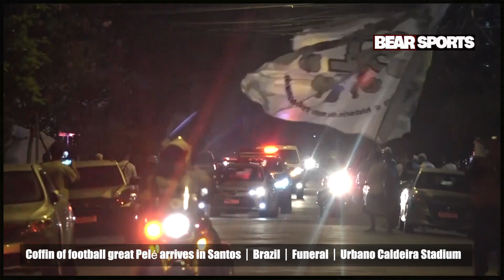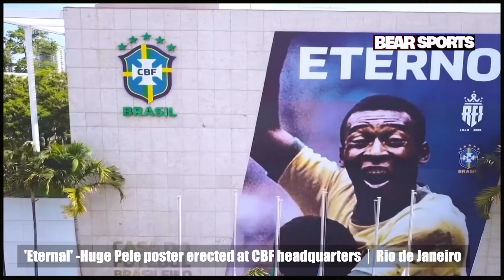Pele’s Last Emotional Moments With Family, Family shares Last poignant moments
Pele’s Last Emotional Moments With Family, Family shares Last poignant moments#pele
Pele - real name Edson Arantes do Nascimento - is one of the most famous footballers of all time and has been in hospital since November 29. He is currently spending the festive period receiving treatment.And his family have gathered at the Sao Paulo hospital where he is being cared for and have shared some heartwarming images as they celebrate Christmas together.The 82-year-old, who has had multiple health complications in recent years, revealed he was battling cancer in September last year and doctors said this week that its condition has gotten worse. He is also being treated for renal and cardiac dysfunction.And Pele's daughter Kely Nascimento posted a picture of the family, including the three-time World Cup winner's wife Marcia Aoki, together at the Albert Einstein hospital. Pele cannot be seen in the image.It was confirmed earlier this month that Pele had contracted Covid which, as a result of his cancer treatment weakening his immune system, led to a lung infection that forced him into hospital in late November. He is currently under "elevated care".Pele is one of the most revered footballers ever having helped Brazil win three World Cups, including their first in 1958 when he was a mere 17 years old. He holds the record for scoring the most goals of all time, although the final total is disputed.